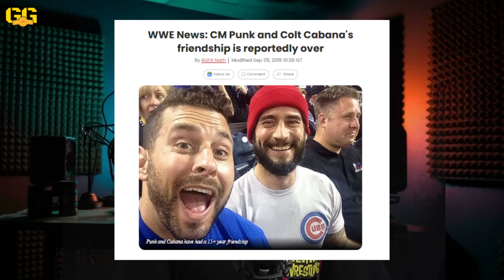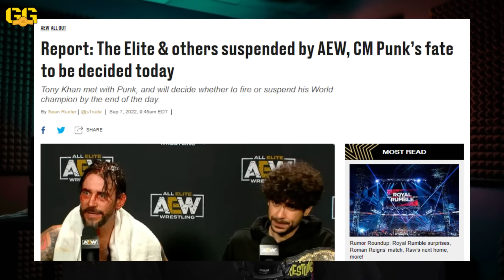SEMUA MASALAH CM PUNK DI GULAT PROFESIONAL KITA KUMPULKAN DISINI !!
Pertama dan Satu Satunya Pundit Pro Wrestling di Indonesia
-selfproclaimed-

- Mencintaiku apa adanya